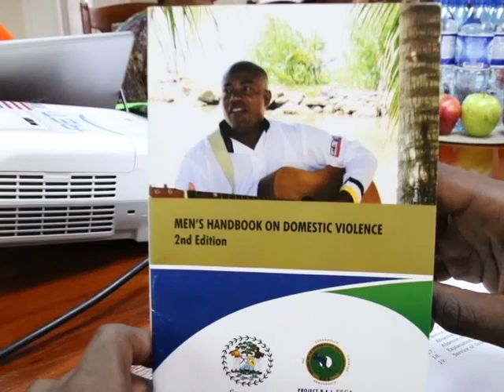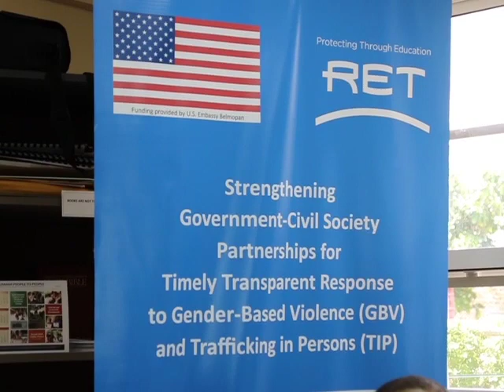The Fight against Domestic Violence and the Law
We have been reporting on the wide-ranging efforts of the humanitarian organization; RET International, in putting a dent on the reports of gender-based violence and trafficking in persons among other social issues. Today, it hosted a consultation in collaboration with the National Women’s Commission Department of Youth Services and Attorney Cynthia Pitts, to make information about the 2007 Domestic Violence Act more available to youths and victims of this condition. But there is much more to the topic, as News Five’s Aaron Humes found on a visit to the NWC’s office today.